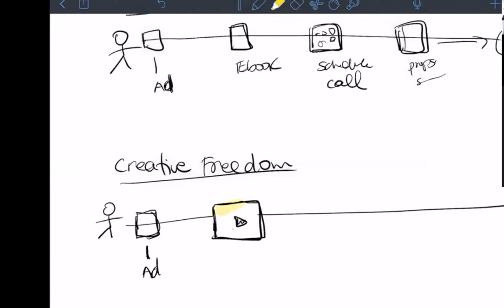How to monetize your business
As a business owner, you have to be passionate about what you do, but you also have to make money because passion doesn’t pay the bills. This serial entrepreneur shares tips on monetizing your business as well as:

-Business models to know
-How to develop a pricing model
-What you should know about profit margins
-Monetization terms you should know
-What he's learned about monetization as a serial entrepreneur